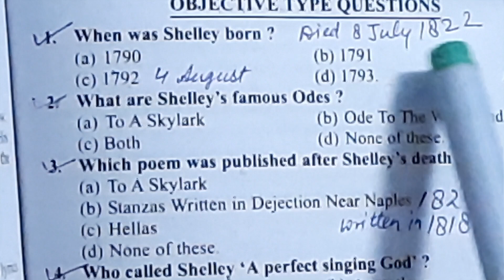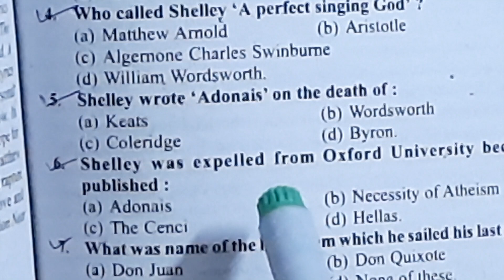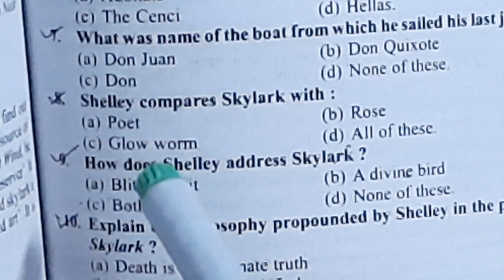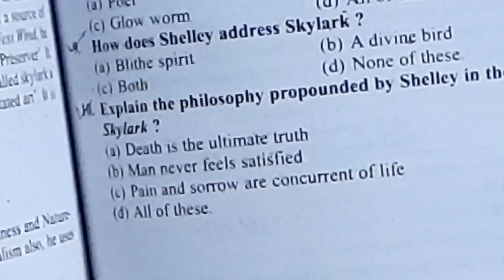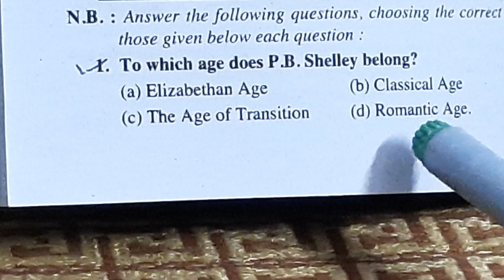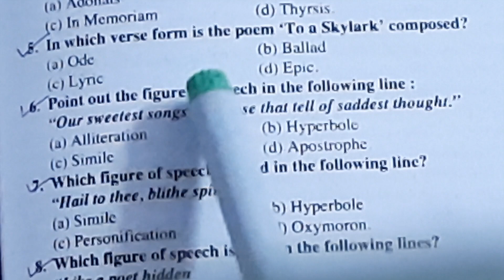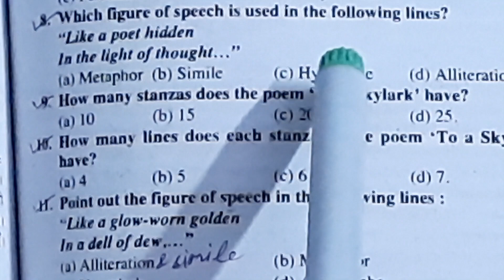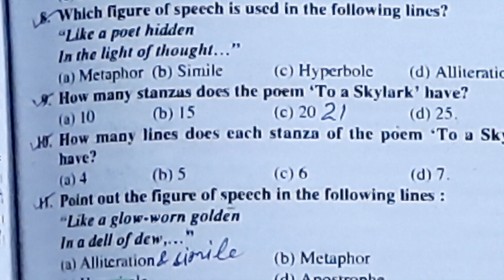Important MCQs (objective type questions) on P. B. Shelley and his 'To a Skylark'